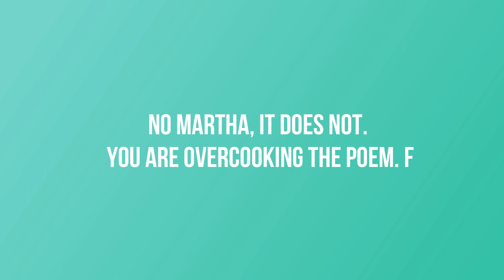Forrest Fenn Featured Question: 24 Poem Lines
Posted on MysteriousWritings.com on 5/26/20: Featured Question with Forrest: 24 Poem Lines

Join the Discussions!  MW Forum

Best of luck with all that you seek!  Always treasure the adventure!